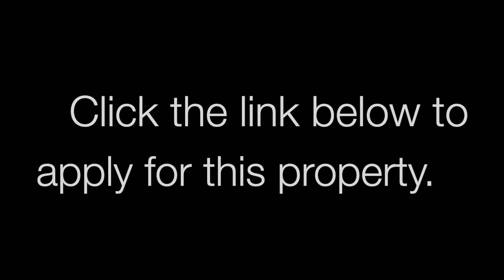Terrace 8/79 Kings Road Cooranbong